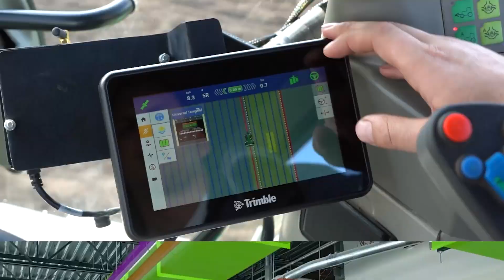EP20 | The Impacts of Data Availability on the Construction Lifecycle, Part 2: Planning and Design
In this episode of the Connected Construction Show, join host Matt Sprague for Part 2 of a 3-episode series where we sit down with a panel of industry experts in waste water, aviation, and engineering—to hear their industry-specific perspectives of the construction lifecycle.

We'll discuss the impacts of data availability on 3 different phases of the construction project and share the value of connected data on the asset lifecycle.

Join us as Matt narrows down on the planning and design aspect of the construction lifecycle.